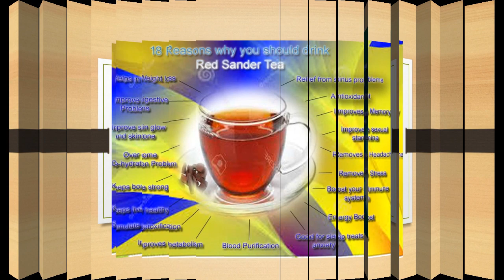Red sandal wood tea 2